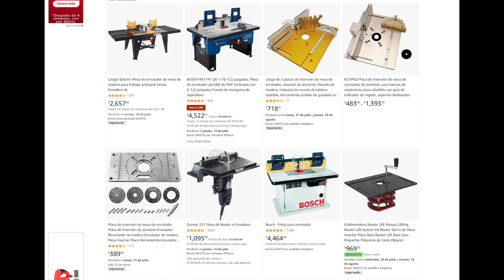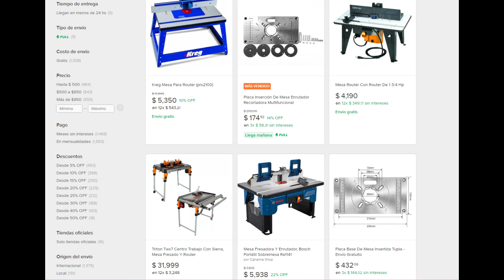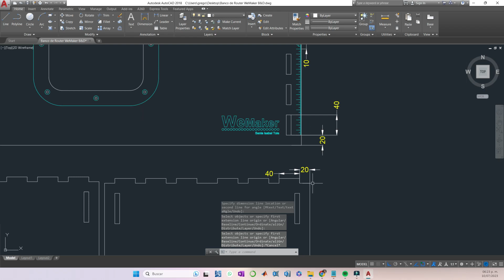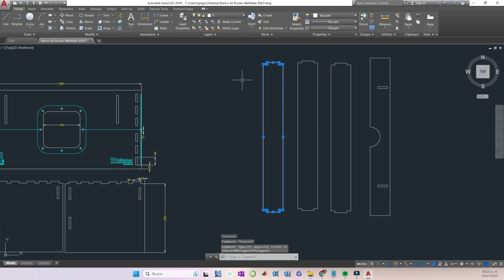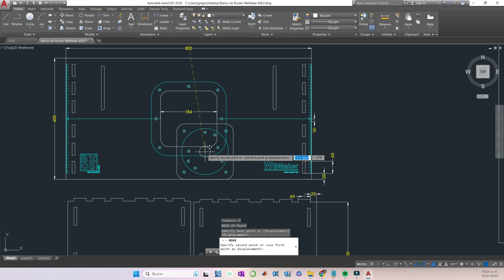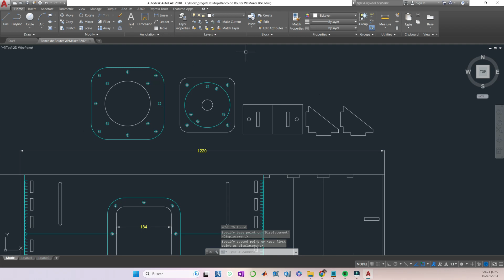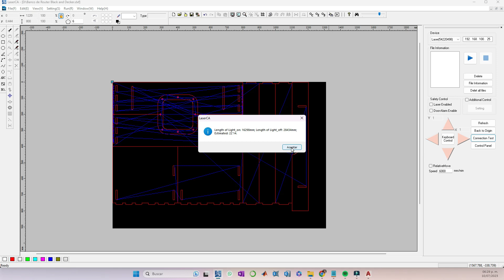Construimos una Mesa para Router con ayuda del Corte Láser CO2 por menos de 40 dolares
Una de las ventajas de las maquinas de corte laser CO2 es que la limitante es la imaginación.

En este video queremos compartirles el proceso para la fabricación de una Mesa para Router por encargo de un cliente.